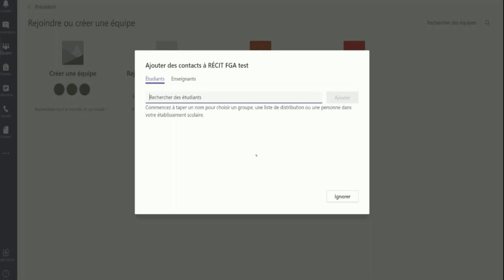Astuce Teams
Dans le cadre des séminaires du RÉCIT FGA, Karyne Lachance de la Montérégie, nous présente deux astuces applicables à Microsoft Teams.